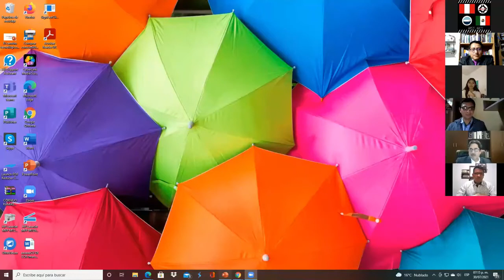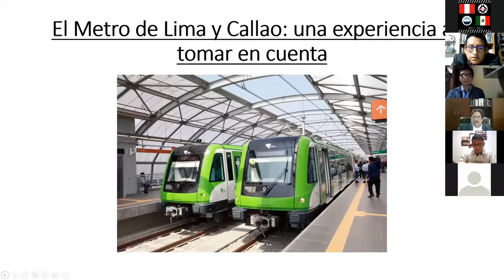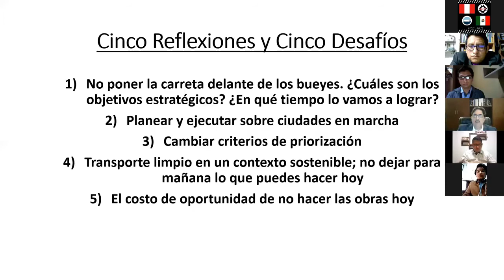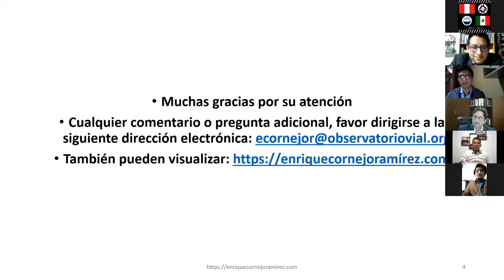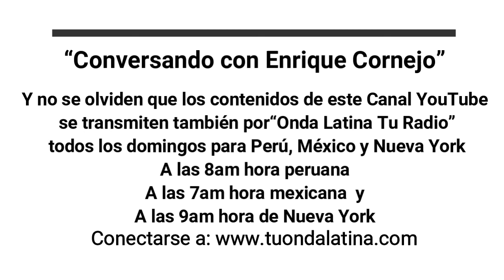Políticas de Transporte en el Siglo XXI" (Conferencia Perú-México)